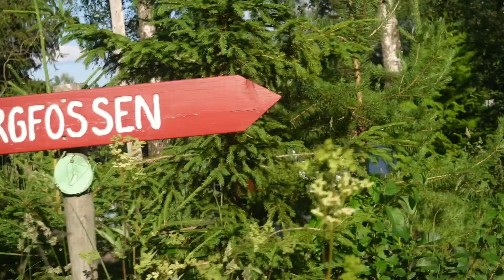TravelTuesday Solbergfossen, Lier Norway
Daily vlogs: Monday to Friday
Travel Vlogs: Tuesdays
Content video: Saturdays
uploading time may vary right now but will be updated once certain.